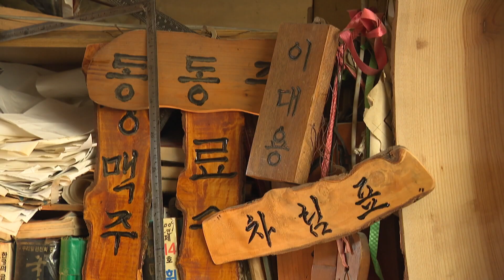[NIB 뉴스] 1883 인천 맥강파티 개최…외국인 3천여 명 ‘한자리’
앵커멘트)

외국인 관광객 3천여 명이 참여하는 맥주 축제가 인천에서 열립니다. 인천관광공사는 15일 오후 4시 인천상상플랫폼에서 1883 인천 맥강파티를 개최한다고 밝혔는데요. 인천이 볼거리와 먹거리가 풍성한 관광도시임을 전 세계에 알리겠단 계획입니다. 원태규기자의 보도입니다.

리포트)

개항의 역사를 간직한 인천.

인천은 1883년 조일수호조규로 개항되면서

개항장과 조계지를 갖게 됐습니다.

따라서 근대화의 관문이면서
식민지 수탈의 역사가 공존하는 특별한 장소입니다.

개항의 역사와 문화를 간직한 인천에서
대규모 외국인 축제가 열립니다.

인천관광공사는 15일 오후 4시 인천상상플랫폼에서

1883 인천 맥강파티를 개최한다고 밝혔습니다.

대만과 홍콩, 태국, 베트남 등 10개국 이상 국제 관광객 3천여 명이

이 행사에 참여할 예정인데,

관광객들의 주요 관심사인
의료와 뷰티, 한지공예 체험 등 다양한 즐길거릴 준비했습니다.

또 인천의 대표 먹거리 맥주와 닭강정을 제공하고,

다양한 공연을 선사해
축제를 더 풍성하게 만든단 계획입니다.

현장음) 백현 / 인천관광공사 사장
“지역 맥주와 신포 닭강정을 먹거리로 준비했고, 볼거리 역시 인천 출신 예술인과 협력해 풍물패, 난타, 태권도 시범, 육군 군악대 연주, 해경 관현안 연주 등 K-컬쳐 무대를 구성해 다양한 공연을 선보일 예정입니다.”

인천시는 이번 행사를 통해

인천이 관광 도시임을 전세계에 알리겠단 구상입니다.

또 맥강축제와 기존 인천의 관광상품을 연계해
외국인 관광객들이 인천에 더 머무를 수 있도록 하겠단 계획입니다.

영상취재 최준혁 기자